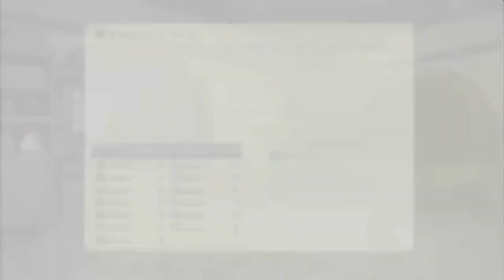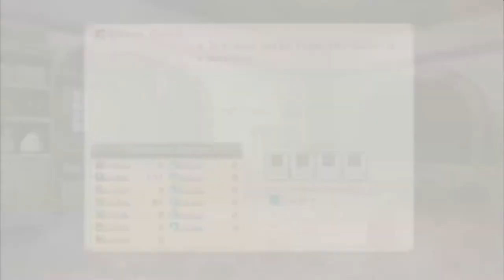Let's Play Agarest Zero #058 - Shopping Deutsch HD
Nach dem Boss gibt es etwas Story und dann werten wir unsere Ausrüstung auf.

Willkommen zu meinem neuen Let's Play.
Agarest Zero ist ein Spiel mit einer epischen Story und anspruchsvollen taktischen Kämpfen. Präsentiert wird es im Manga-Stil. Lass dich aber bitte nicht von der Grafik abschrecken. Es ist trotzdem ein tolles Spiel.

hat unheimlich tolle Spiele gemacht. Agarest ist nur eins davon.
ist der Publisher und Rechteinhaber des Spiels.
Es gibt Agarest Zero grad günstig zum Download im PSN Store. Vielleicht gefällt es dir ja.